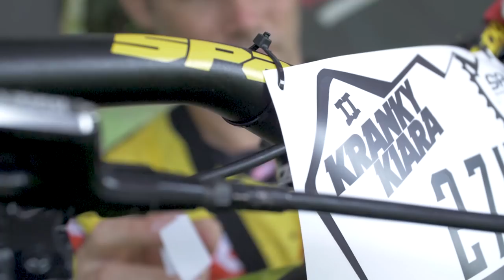Polygon UR in Malaysia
Tracey Hannah and Mick Hannah recently traveled to Malaysia to ride the local enduro trails of Kuala Lumpur and meet the MTB community. It's always amazing to meet people from different culture that share the same passion!